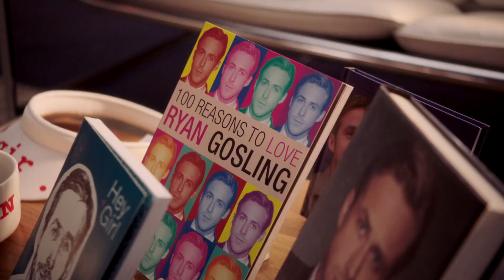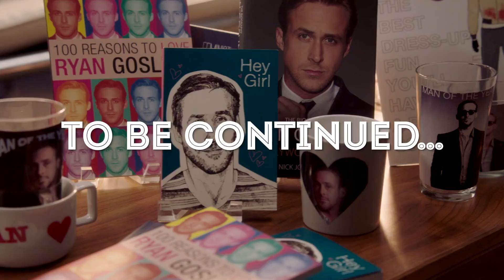The Nice Guys VIRAL VIDEO - Asking Why (2016) - Ryan Gosling, Russell Crowe Movie HD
A private eye investigates the apparent suicide of a fading porn star in 1970s Los Angeles and uncovers a conspiracy.